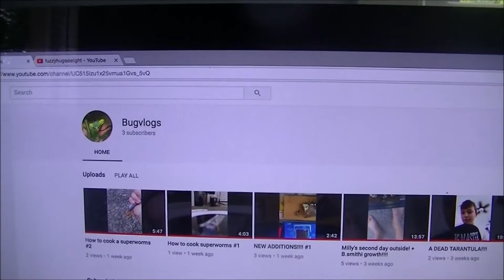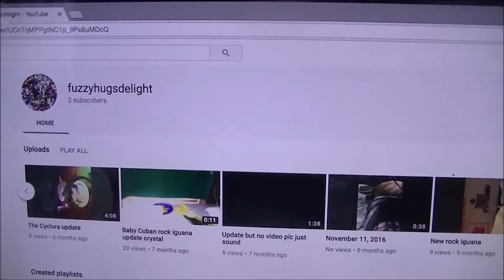Subscribed To Bugvlolgs And fuzzyhugsdelight!